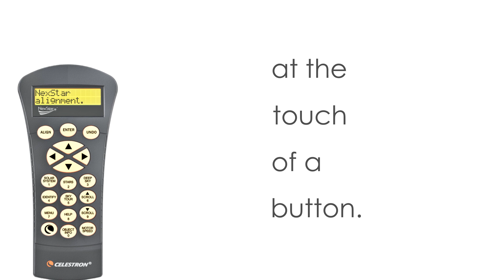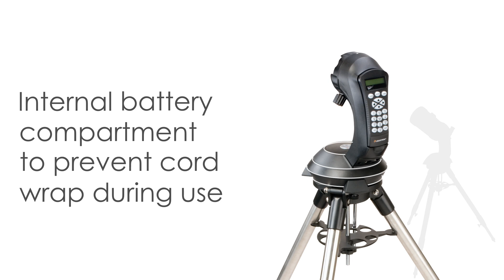NexStar 5SE Computerized Telescope Tour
Featuring high-quality Schmidt-Cassegrain optics, the NexStar 5 SE is an ideal telescope for observing and photographing the wonders of space.  With a total weight of 28 lbs including the tripod, the ultra portable 5 SE features a precision optical system with 1,250 mm focal length (f/10) standard with our premium StarBright XLT coatings and offers 56% more light gathering power than a 4" model.
The 5 SE includes a camera control feature that allows you to remotely take a series of timed exposures using your digital SLR camera.  Plus the tripod featuring a built-in wedge helps make short-exposure astrophotography a heavenly experience.

The NexStar 5 SE has all the same features as Celestron's most advanced computerized GoTo telescopes, including our revolutionary SkyAlign™ alignment technology, a sky tour feature, a database of nearly 40,000 celestial objects and easy to use hand control.

Plug the optional SkySync GPS Accessory into NexStar's Auxiliary port and download data from orbiting GPS satellites for truly quick and easy alignments.  The universe may be full of mysteries, but using the NexStar 5 SE isn't one of them.

In the tradition of Celestron's famous orange optical tubes, the new NexStar SE Family combines the classic heritage of the original orange tube telescopes with state-of-the-art features including a fully computerized operating system, flash upgradeable hand control, our superior StarBright XLT coatings, our revolutionary SkyAlign™ telescope alignment software and much more.

Whether you are a seasoned astronomer looking for a portable scope with advanced features or just starting your astronomy adventure and looking for an easy way to enjoy the night sky, a NexStar SE will help you take a closer look.